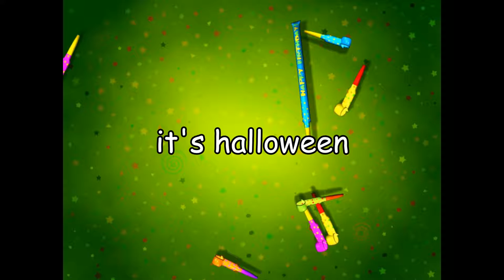Minecraft #26: The Greenhouse Modifications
another hard day's work